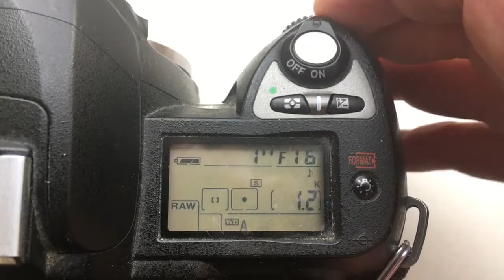Для Олега М.#3.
2 шт Leica R-Nikon с одуванчиком Лушникова:
1. 21mm/f4.0-22
2. 90mm/f2.0-16